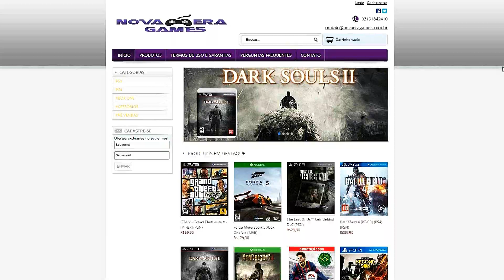GTA V - Corrida Black Sunshine com Assassin Games !!!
Falaaa galera, dessa vez trazendo mais um corrida muito insana na GTA V, espero que gostem !

●Programação:
Vídeos novos segunda, terça, quarta, sexta e sábado, sempre as 19h !